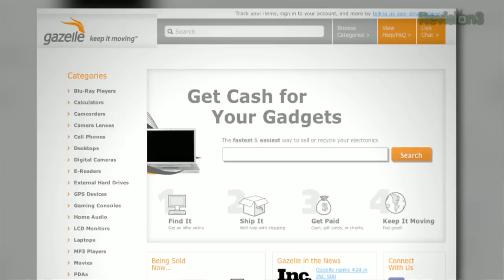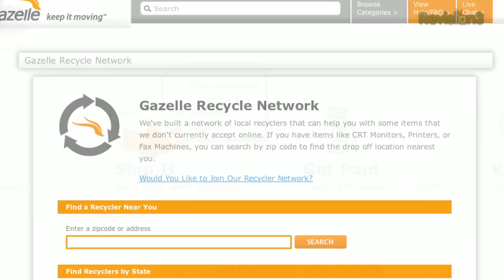FIRST LOOK: iPhone-Style Touch Remote! - Samsung 7 Series, 8 Series High-End TVs and 3D Camcorders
Samsung debuts a remote that looks exactly like a smart phone or an iPhone -- it's a fancy touch screen control for your home theater. Their new high-end HDTVs are thinner than ever and feature specially designed LEDs that dim for perfect contrast.